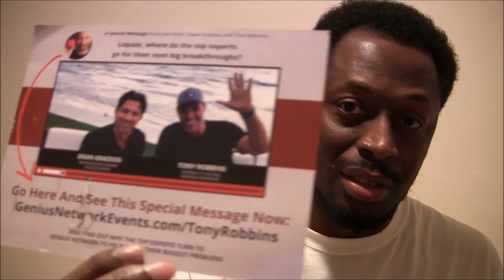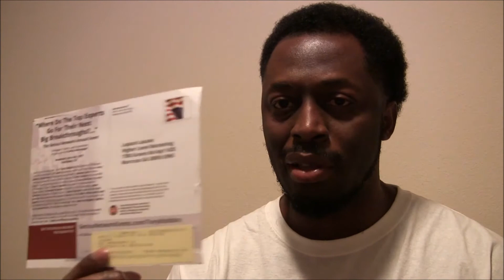Watch This! Before You Create Your Next Online Marketing Campaign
Discover the what you must know before you create your online marketing campaign in order to be successful.